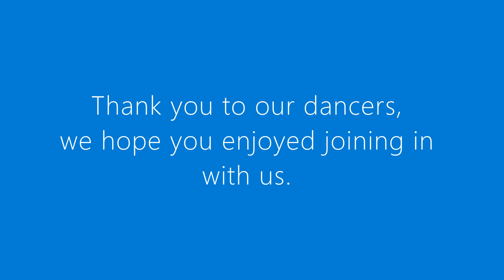T6_Wk 1_Celebration Assembly Dance